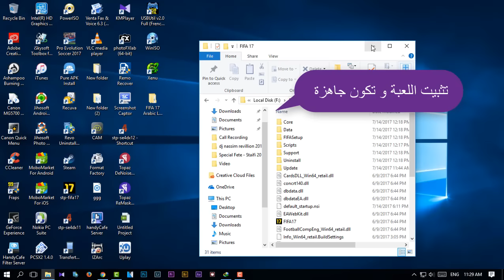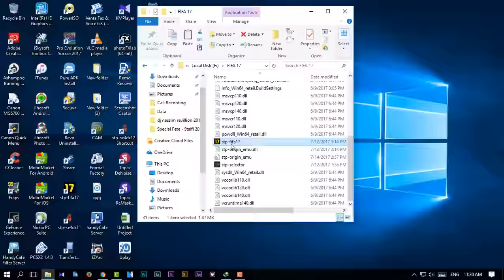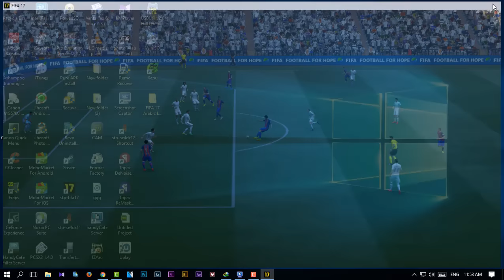تعريب قوائم فيفا 17 + التعليق العربي FIFA 17 Arabic Commentary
درس سريع يبين طريقة تعريب قوائم فيفا 17 واضافة التعليق العربي للعمالقة عصام الشوالي وعبد الله الحربي.

●▬▬▬▬▬▬▬▬▬ طريقة التنصيب ▬▬▬▬▬▬▬▬▬●

يتم نقل الملفات الى داخل مجلد اللعبة. ثم تفعيل القوائم العربية عند بدء اللعبة واختيار التعليق العربي قبل بدء المباراة.

●▬▬▬▬▬▬▬▬▬Downloads▬▬▬▬▬▬▬▬▬●

تحميل ملفات التعليق العربي